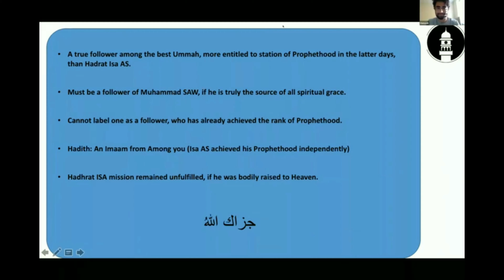Tips on reading the Books of the Promised Messiah (as)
Learn from Hamzah how he reads and prepares the presentations for the IN HIS OWN WORDS segment for Khuddam Night.
It might help you to study the books of The Promised Messiah (as) more regularly.